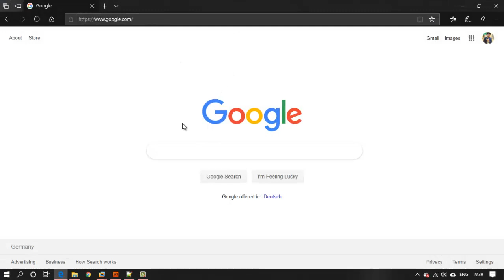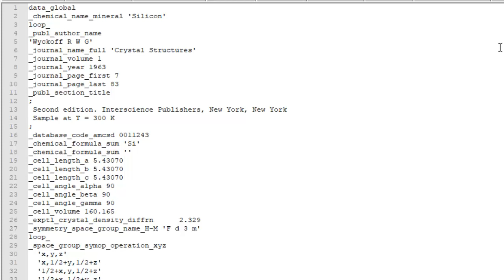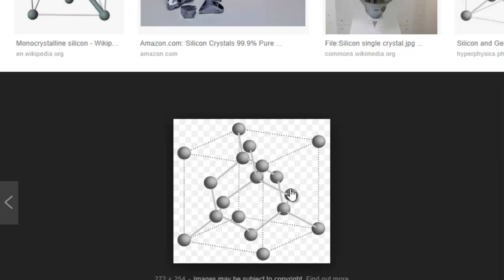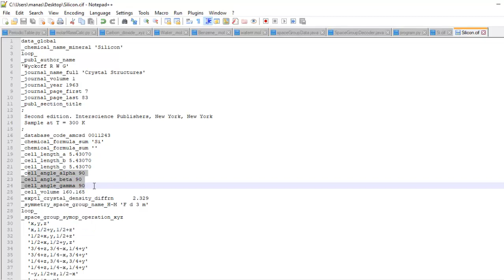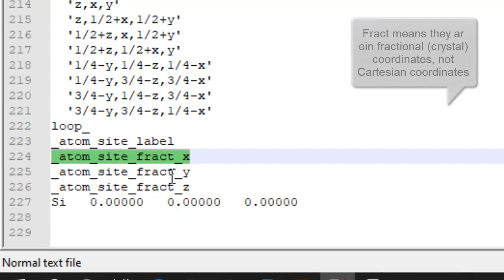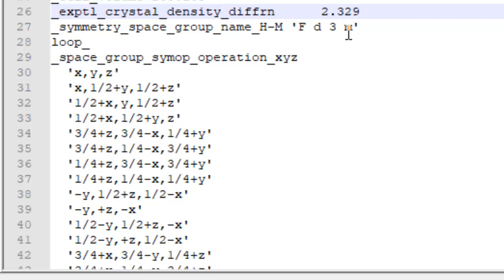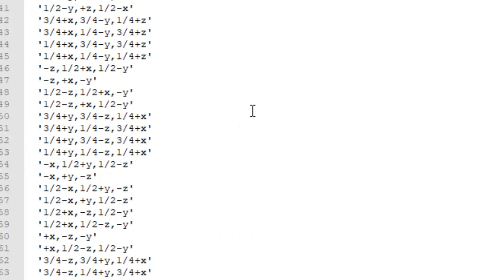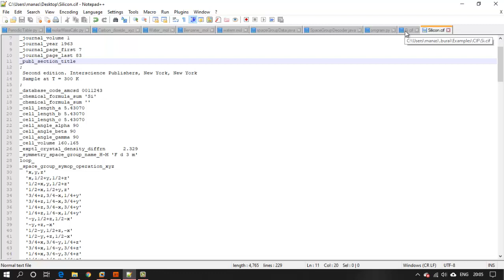TUTORIAL on How to Read a .CIF File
In this tutorial, I explain the structure of a .CIF (Crystallographic Information File).

I also explain how to interpret the data in the file to calculate the atomic positions. This tutorial can be useful to those working in the field of computational condensed matter physics or looking to write a .CIF Parser.